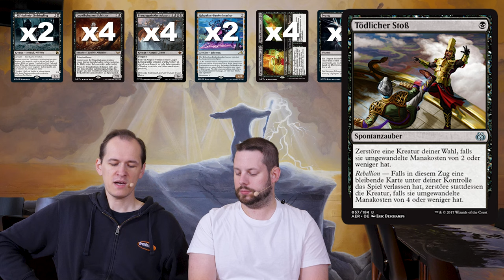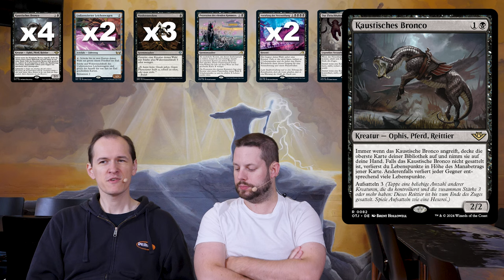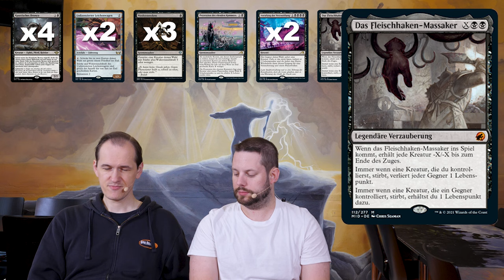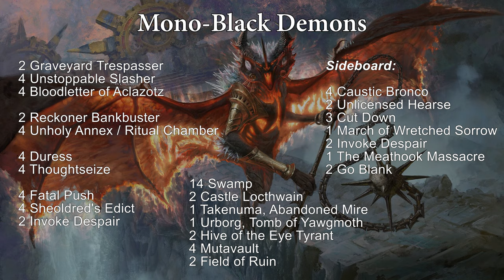Mono-Black Demons - Pioneer DeckCheck - 28 - SpielRaum [Deutsch]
Im neuen Pioneer DeckCheck zeigt euch Patrick das neue Break-out-Deck des Formats. Mono-Black Demons ist eigentlich ein Midrange Combo Deck, welches mit Unstoppable Slasher und Bloodletter of Aclazotz in einem Turn gewinnen kann. Mit diesem Erfolgsrezept hat es vergangenes Wochenende ein großes Turnier dominiert.